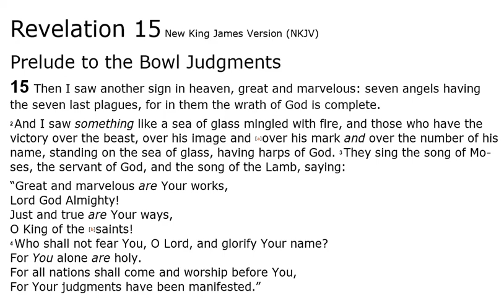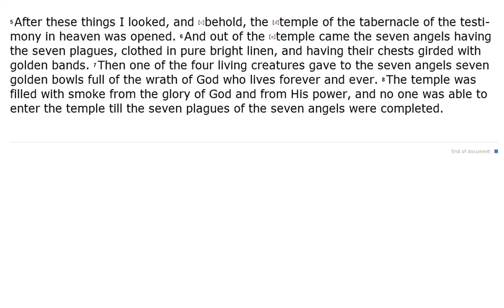Revelation 15 - NKJV - (Audio Bible & Text)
The Book of Revelation Chapter 15 - NKJV | Audio Bible & Read Along Text.

Sometimes this 66th book of The Bible (or the 27th book of the New Testament) is known as "Revelation", and sometimes it is known as "The Revelation to Saint John" and sometimes it is known as just; "The Book of Revelation". In this video you can listen to Revelation 15 Audio Bible.